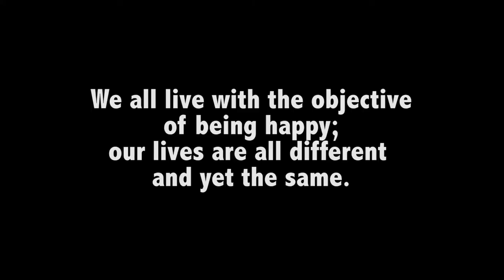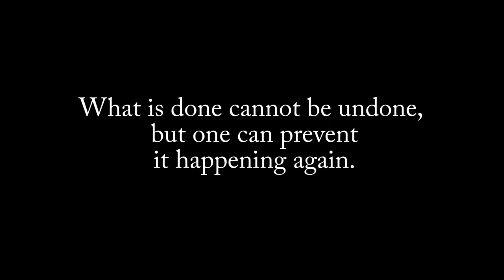National Anti-Bullying Week: Friends (The Anne Frank Trust)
The Anne Frank Trust and Year 7 and 10 Ambassadors from Longsands Academy have since September been working together on the project 'Free to Be', challenging prejudice in whatever form it may take.

All equal. All the same.

Seven students from Longsands Academy have worked together on creating this film over the past few months with Val and Kathy from the Anne Frank Trust along with our film maker and editor Alice Evans.

The students gained many skills from this experience such as; teamwork, film making and editing. They have worked well together to strive to spread awareness of the long lasting impact that bullying can have on a range of people.

The title of this short film ‘Friends’, originated from the idea that anyone can help you through the hardest of times, no matter who you or they are.

Quotations in the film are taken directly from Anne Frank’s diary.
We share this with the Longsands community today, as part of National Anti-Bullying Week.